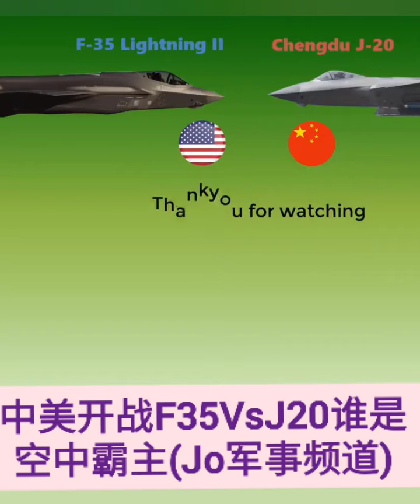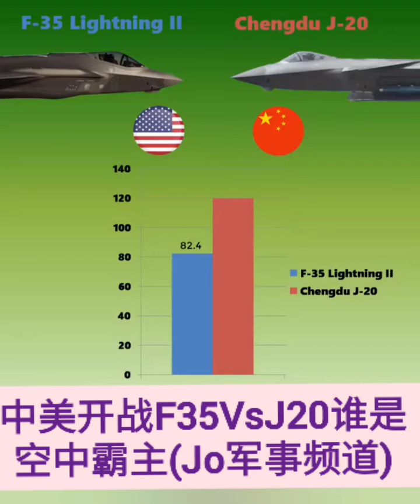❤️💜💛💙💚💕💞💗 中美开战F35VsJ20谁是空中霸主(Jo军事频道)